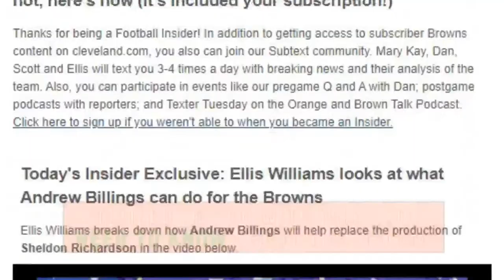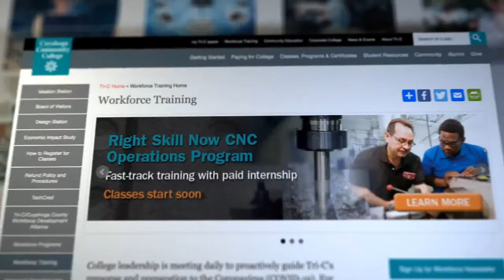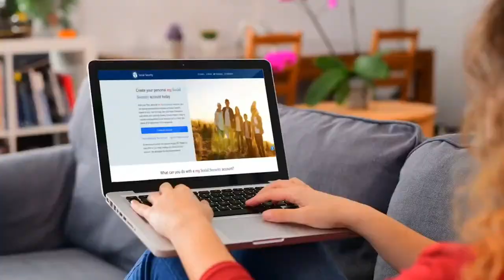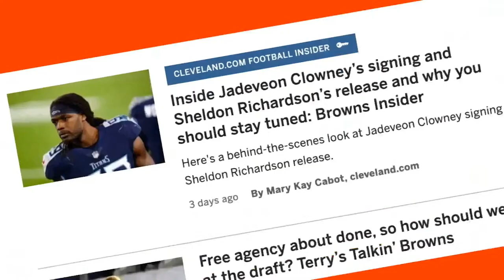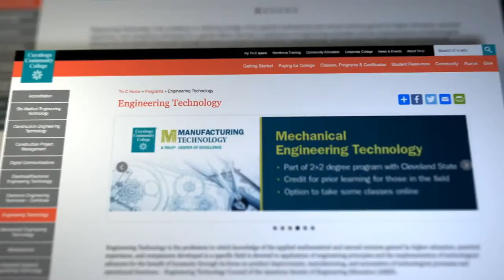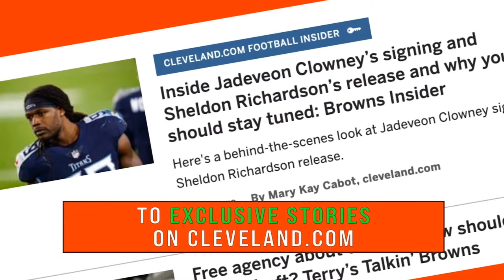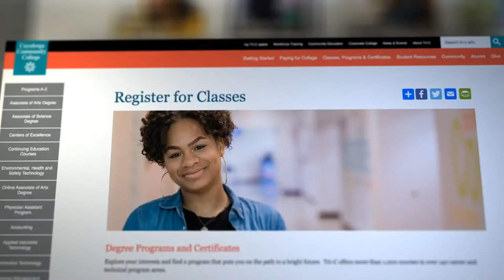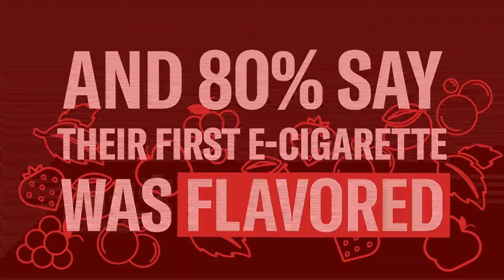Browns breakout players, Zach Plesac's return & more - Sports4CLE 7/8/21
On today’s show:  Dennis Manoloff joins to discuss which Browns players could earn bigger roles with the team in 2021, as well as why Baker Mayfield will be better in the upcoming season.

Matt Dery of The Dery Brothers Tribecast also joins to discuss Zach Plesac's return to the rotation and the Indians recent struggles.

Want to watch previous shows?